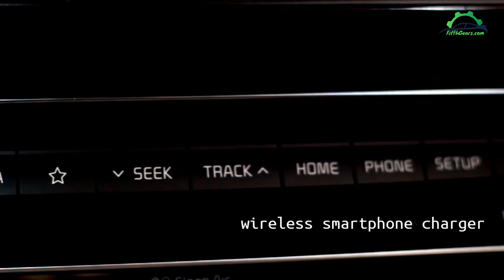Kia Optima 2020 Sport Package। Trailer। A beautiful sporty sedan। Price in Bangladesh। FifthGears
People are really starting to change their view about Kia. One car that is helping to make that happen is All New 2020 Kia Optima Sport Package. Under the hood is a 2.0L turbocharged inline-4 that produces 241 HP and mated to a Trip-tonic gearbox. It's exterior is sport without being over the top. On the inside you will find an interior that looks like it is from a more expensive car. Is the 2020 Kia Optima Sport the best midsize performance sedan value?